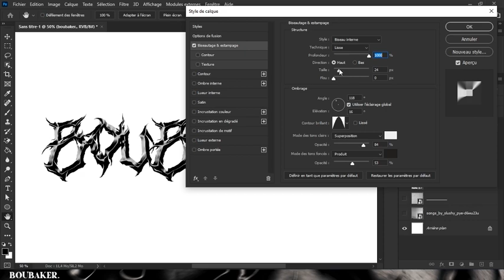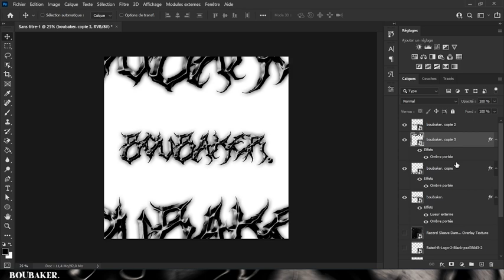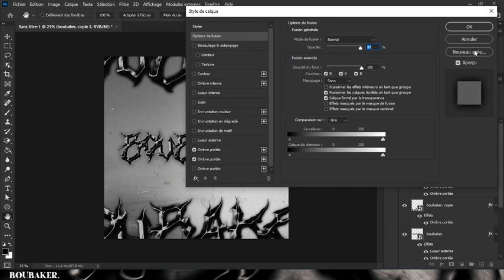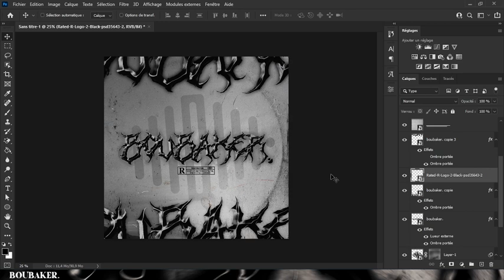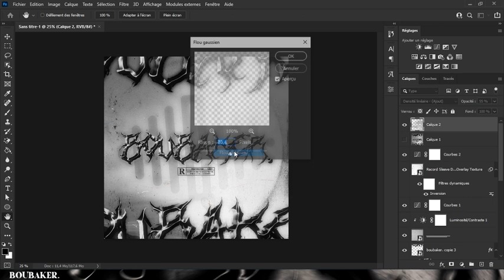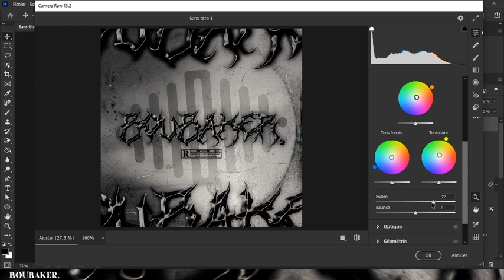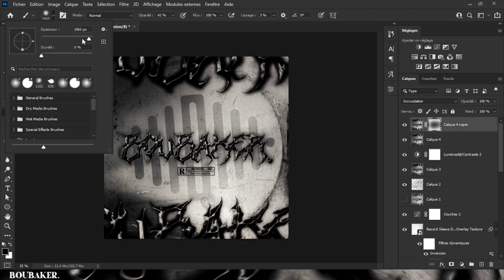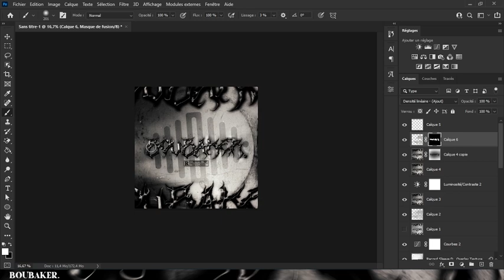BOUBAKER. | SINGLE HORROR COVER ART WORK PHOTOSHOP TUTORIAL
Hi Everyone i am gonna show you a new thing today. Photoshop cc tutorial: how to make a horror single cover for your song with photoshop cc 2021 last version
if you want artwork dm me here : ig @jok.off

Photoshop tutorials and more.

                                             Thanx for watching
                                           sorrry for trash quality